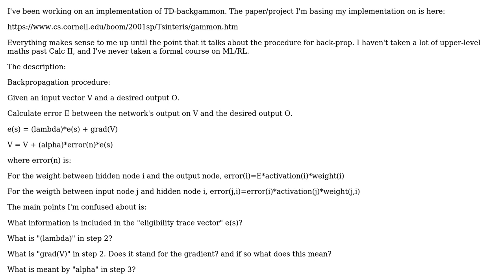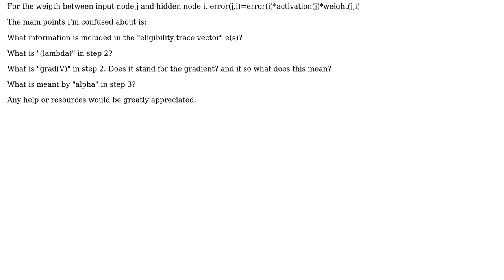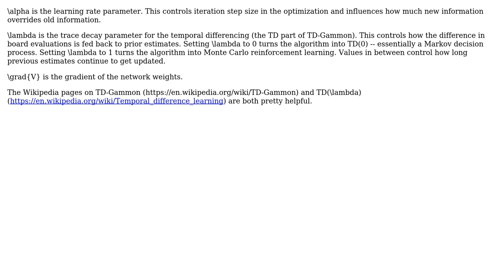Software Engineering: What do these terms refer to in the context of RL/TD learning?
With thanks & praise to God, and with thanks to the many people who have made this project possible! | Content (except music & images) licensed under CC BY-SA | Music | Images & others | With thanks to user Lee Hughs user Jeremy Millar and the Stack Exchange Network Trademarks are property of their respective owners. You are responsible for your own actions.